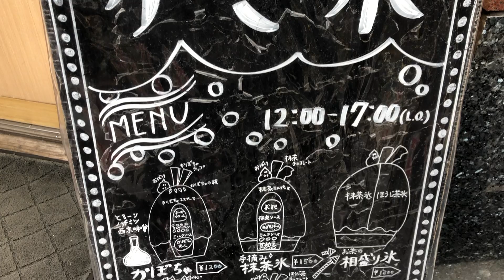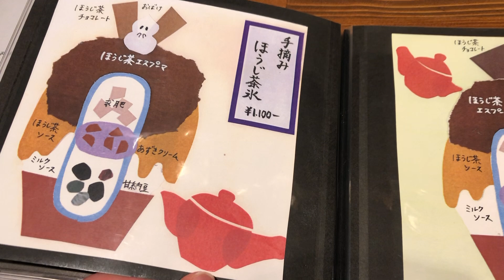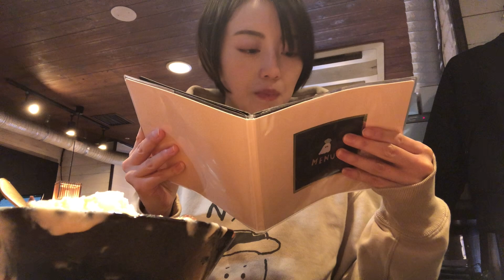【可愛い】ちょこんとおばけ【氷おばけ】さんへ行ってきました！！【新宿スイーツ】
新宿にある【氷おばけ】さんへ行っていきました！！
ちょこんと可愛いおばけも一緒についてきますよ◎

沢井美優、YouTubeはじめました！